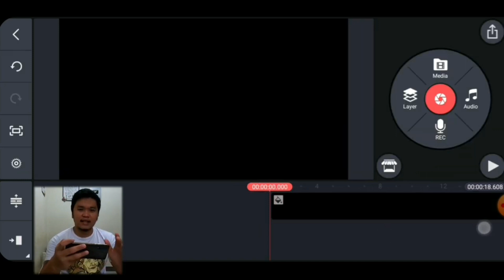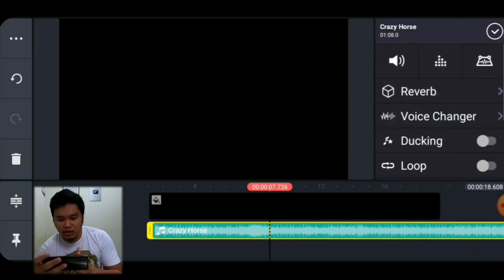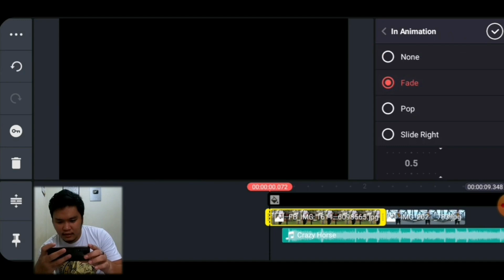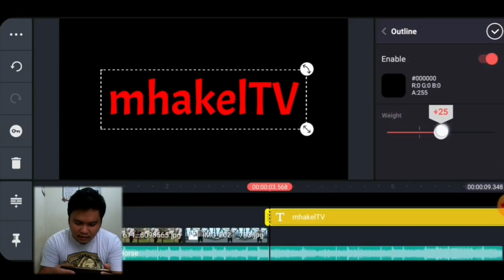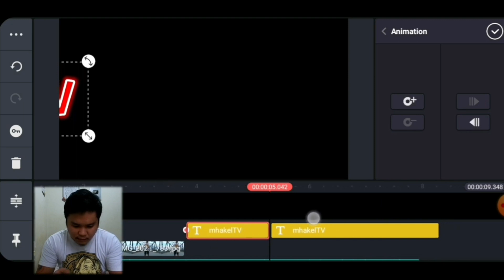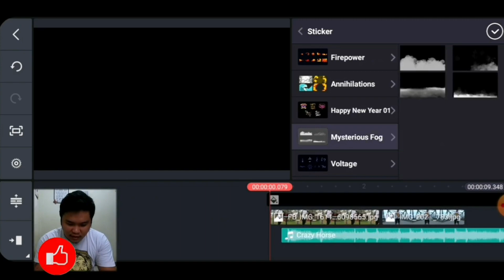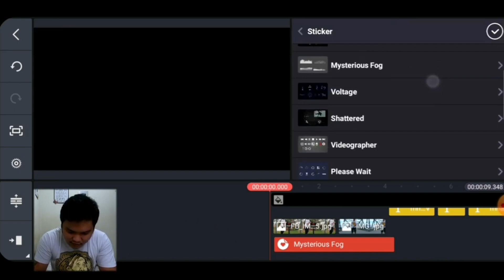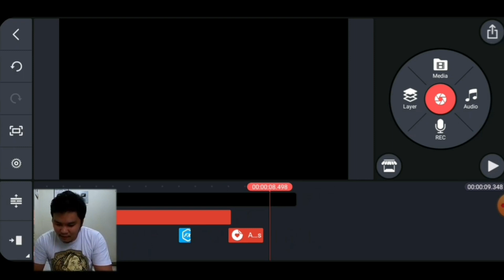HOW TO EDIT YOUTUBE INTRO USING KINEMASTER (MOBILE PHONE)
HOW TO MAKE YOUTUBE CHANNEL INTRO USING KINEMASTER (MOBILE PHONE)

Apps I'm usin
KINEMASTER without Watermark

MY GEARS
📷Camera
- Gopro Hero8 Black
📲 Mobile Phone
✂️Editing App
-Kinemaster Pro

Apps:
Kinemaster Pro
Youtube Channel Intro
Kinemaster Tutorial
Kinemaster Pro
mhakelTV